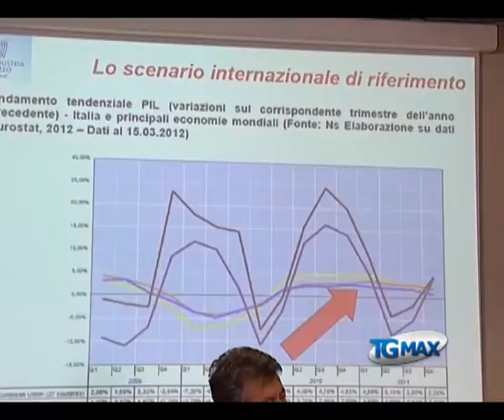Economia, quadro negativo di Confindustria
Lanciano, servizio TGMAX del 27 aprile 2012. Economia, quadro negativo di Confindustria in Abruzzo per il secondo semestre 2011.